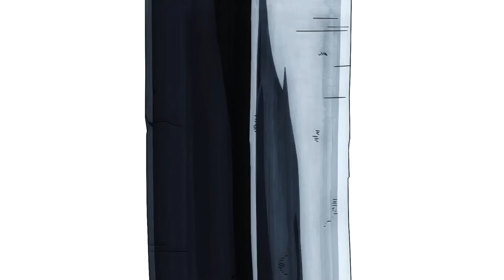Top 10 Most Epic Anime Fights of Winter 2024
Let's go through some of the best anime fights from the winter 2024 season.